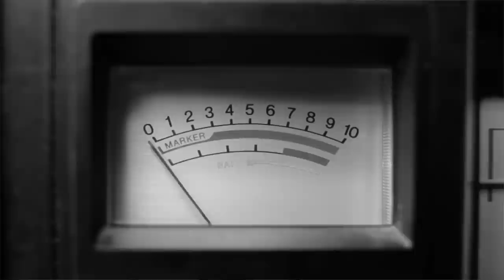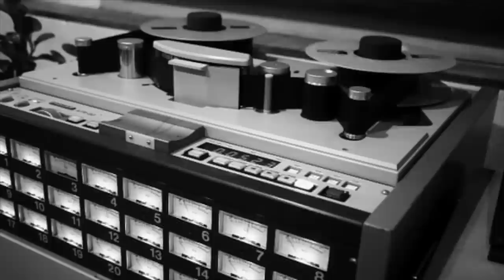Top Cats - Hold Me Now (Mama Lejos) - Official music video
From the album "Kick Down" recorded and released in Sweden 2015.

Text: Mattias Tell, Timo Räisänen, Jasmin Tell Gulläng